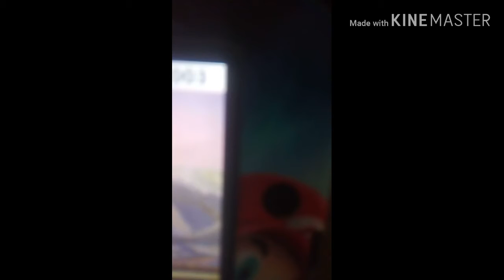Smash and stuff season1 episode 1